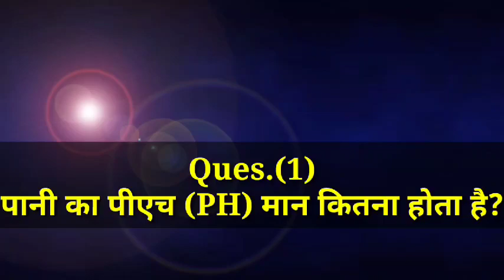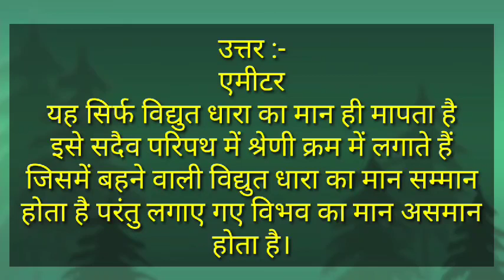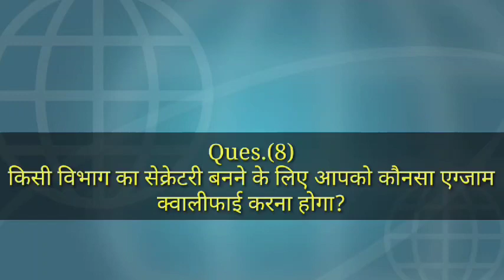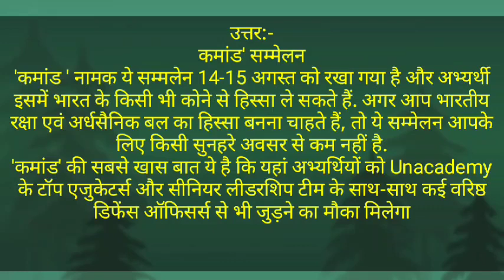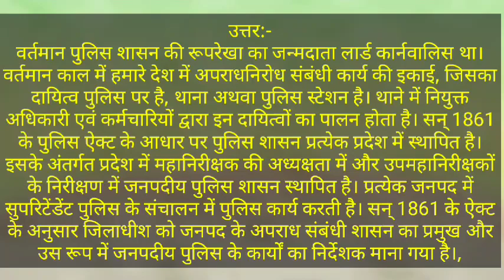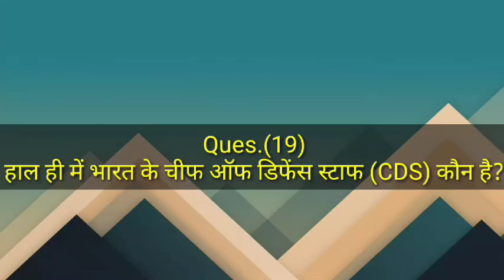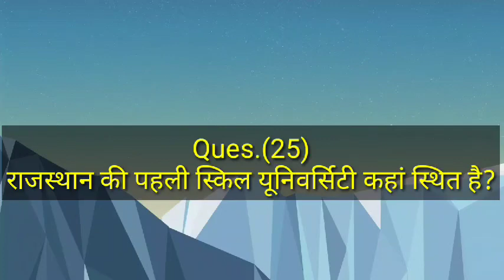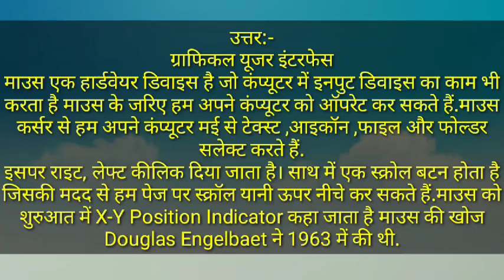Part-27/SI Interview Asked Questions & Answers || Rajasthan Sub Inspector Interview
📊Searches related to rajasthan si interview questions and answers:-🔥

si,si interview,

🔥एसआई भर्ती-2016 के इंटरव्यू में पूछे गए प्रशन और उत्तर जाने .

🔥Part 2
 एसआई भर्ती-2016 में पूछे गए इंटरव्यू मैं सभी प्रश्नों के उत्तर जाने Part-2 | SI Interview Questions|

🔥Part 3
एसआई भर्ती-2016 के इंटरव्यू के दौरान पूछे गए प्रश्नों के जवाब Part-3| SI Bharti Interview Questions|

🔥Part-6
Part-6/SI Bharti-2016 Interview मैं पूछे गए सभी प्रश्नों के उत्तर | Rajasthan SI Interview |